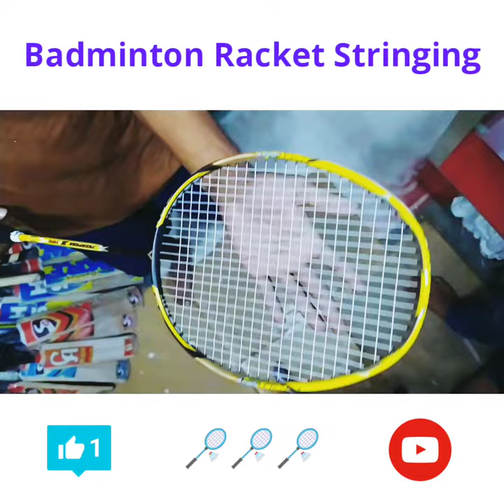shorts badminton badmintiontricks